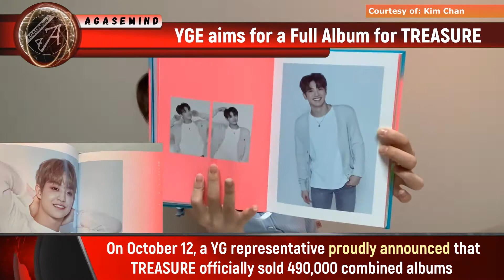TREASURE's Full Album is coming! (after Chapter 3) - YGE's surprise decision on 2020 comeback series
[Archive 2020] TREASURE's First Step: Chapter 3 is coming! And at the same time, YGE aims for them to have their FIRST ALBUM release before 2020 ends. Let's go YG Family's maknae group! YG FAMILY RISE! Rumors said that TEDDY and BIGBANG G-Dragon will participate in TREASURE's comeback. Crossed fingers for this collaboration!

[Reposted from October 13, 2020 with 10,462 views.]